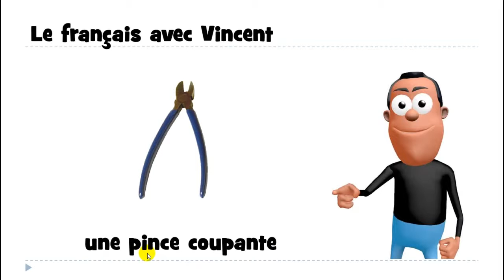រៀនភាសាបារាំង # 1 mot # une pince coupante